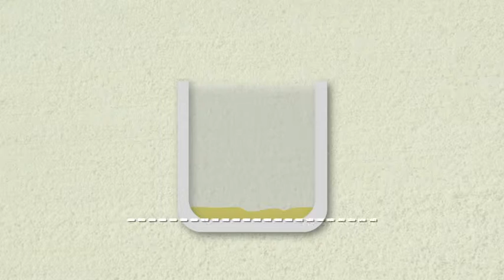Drug offers osteoarthritis hope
An artificial version of an ingredient in broccoli could prove to be an effective treatment for osteoarthritis, say researchers.
The broccoli compound sulforophane is known to block the inflammation and damage to cartilage associated with the condition.
But patients would have to eat a great deal of the vegetable every day to derive any significant benefit. Sulforophane in its natural form is also too unstable to turn into a medicine.
Now the UK drug company Evgen Pharma has developed a stable synthetic version of the chemical that offers the potential of a pill treatment.
A single dose of the drug, known as Sulforadex or SFX-01, is equivalent to eating around 2.5 kilograms (5.5 pounds) of broccoli in one day.
In tests on mice affected by osteoarthritis, Sulforadex significantly improved bone architecture, gait balance and movement.